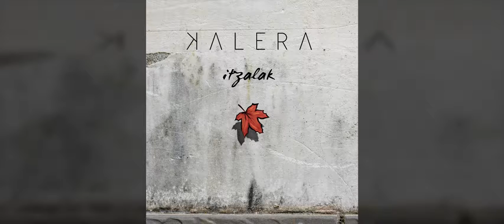KALERA - Itzalak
KALERA

Beñat Lopez: Ahotsa
Ibai Ros: Bateria
Denis Leiza: Baxua
Jon Macicior: Gitarra